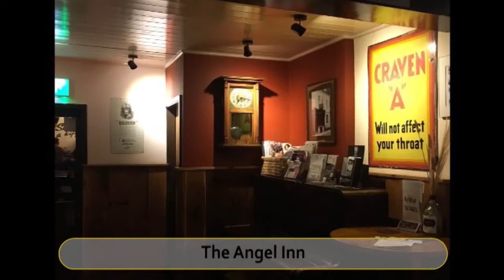Best Restaurants and Places to Eat in Lichfield, United Kingdom UK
Lichfield Food Guide. MUST WATCH. We have sorted the list of Best Restaurant in Lichfield for you. With the help of this list you can try Best Local Food in Lichfield. You can select best Bar in Lichfield.

And Lot more about Lichfield Food and Drinks.

It's not the "Ranking" of Best Restaurants in Lichfield, it is just the list of best Eating Hubs as per our user's ratings.

List of "Best Restaurants in Lichfield"

Margheri
The Feathers Inn
Eastern Eye
Damn Fine Cafe
The Boat Inn
Lal Bagh
The Nelson Inn
The Olive Tree
The Angel Inn
Pizza By Goli